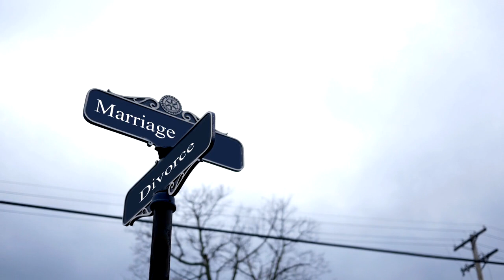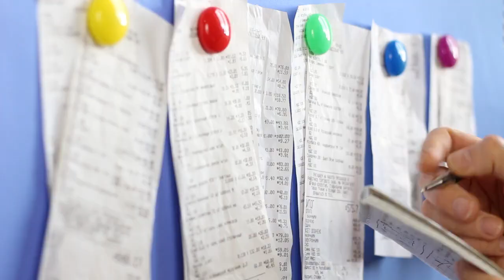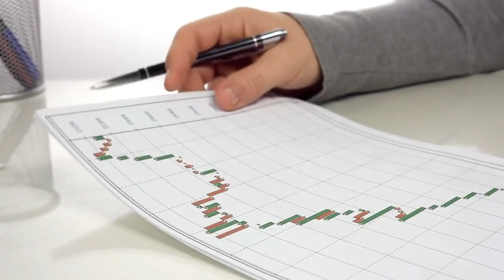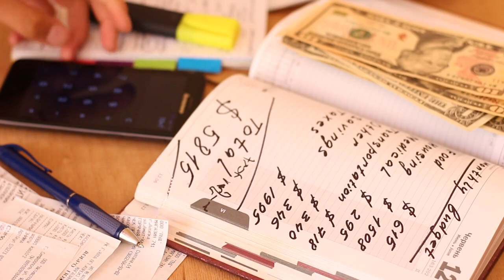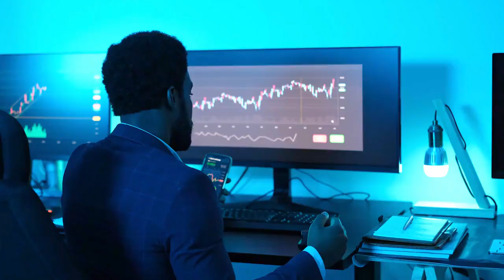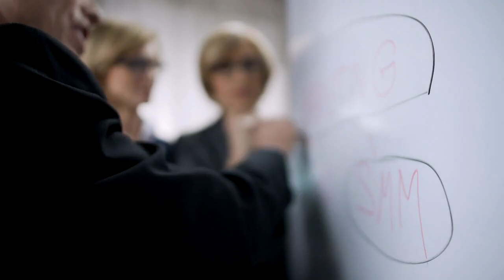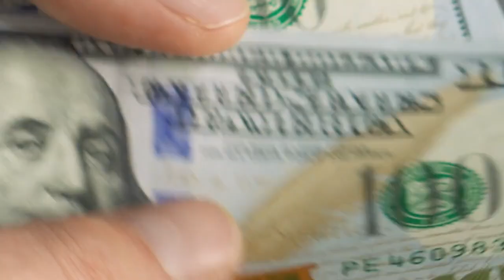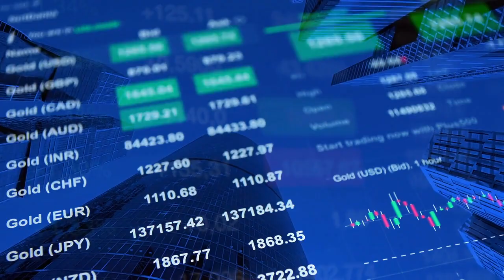Top Secrets for Financial Success in Marriage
In this video, we will be discussing the important topic of marriage and money, specifically how to successfully combine finances with your partner. Managing money as a couple can be a sensitive subject, but with the right strategies and communication, it can lead to a stronger relationship and financial stability. We will be sharing practical tips and advice on how to navigate financial decisions together, setting joint financial goals, budgeting as a team, and handling financial disagreements constructively. Whether you are newlyweds or have been together for years, this video will provide valuable insights on how to merge your financial lives and build a solid foundation for your future together. Watch now to learn how to achieve financial harmony in your marriage!